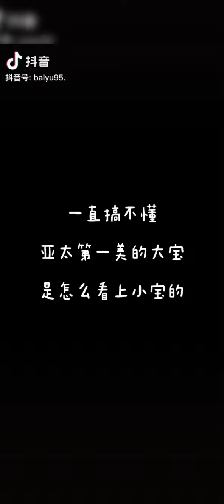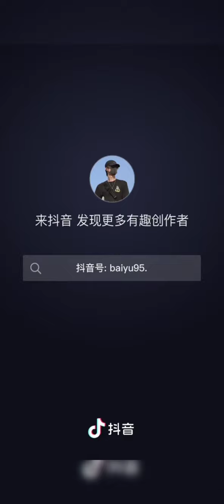Yibooo.. Uniq Brother's Baby. 🙂🙂🙂🙂🙂💚💚💚💚💚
My Baby Bunny ❤️❤️❤️❤️